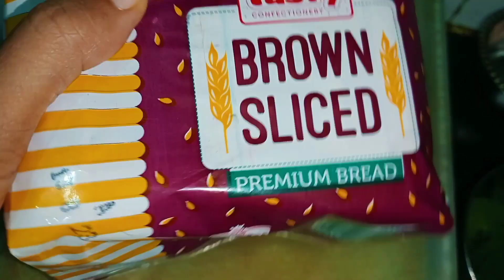ঘুম থেকে ওঠার পর বাচ্চাদের স্কুল যাওয়া পর্যন্ত্য আমাকে কিভাবে যুদ্ধ করতে হয় !!!